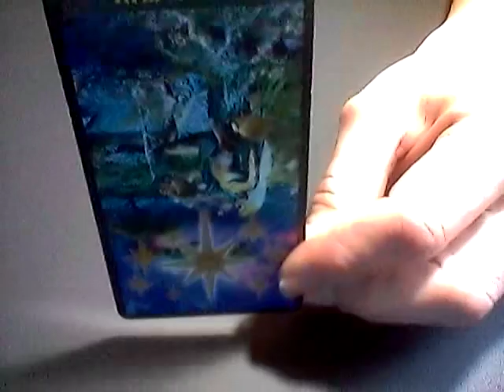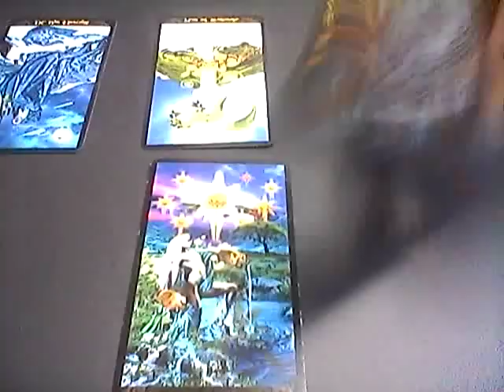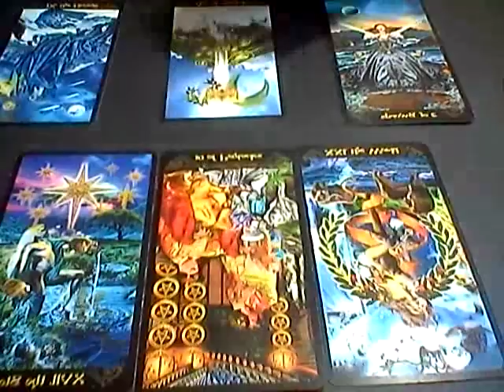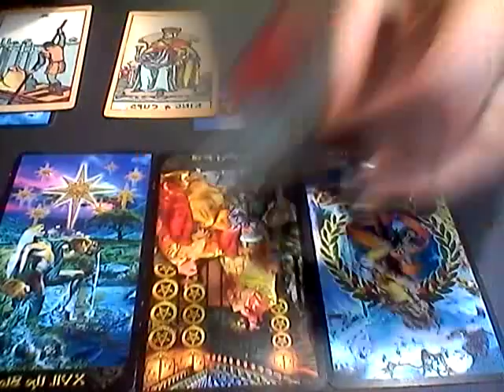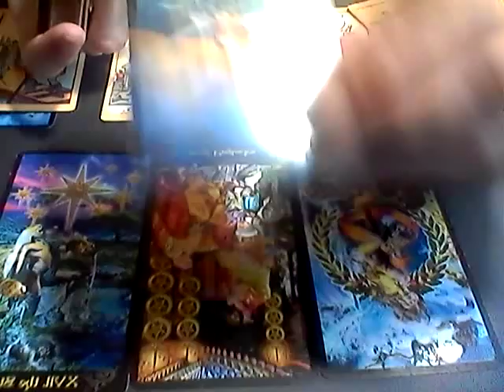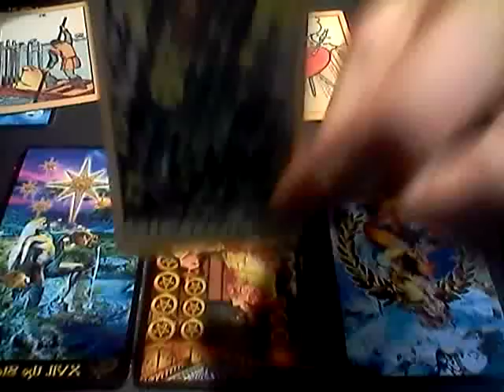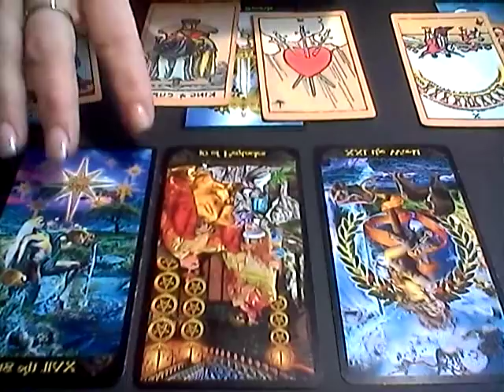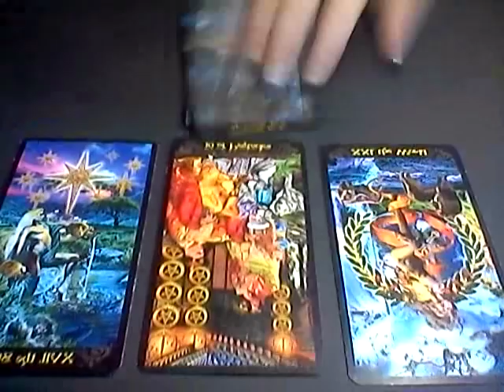FIRE SIGNS*AUG 29TH*DAILY LOVE OUTLOOK